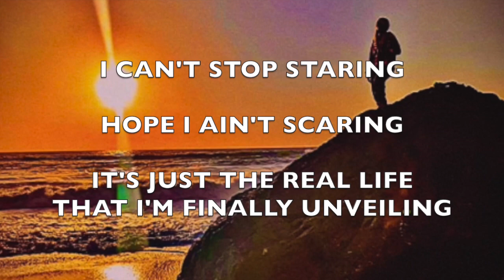Second Preview of "Waiting in Disguise" by Camada Flow and co. (Sad Rap Duet 2024)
Background Beat: Trap